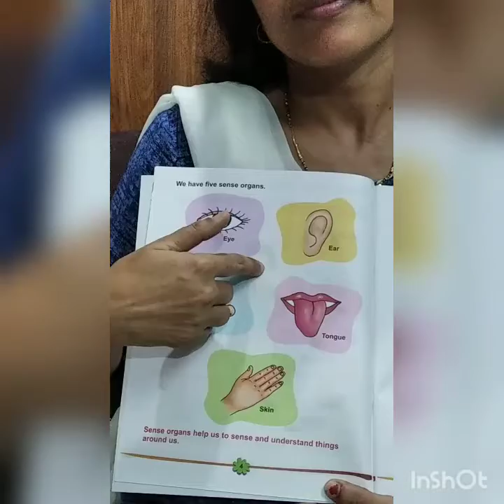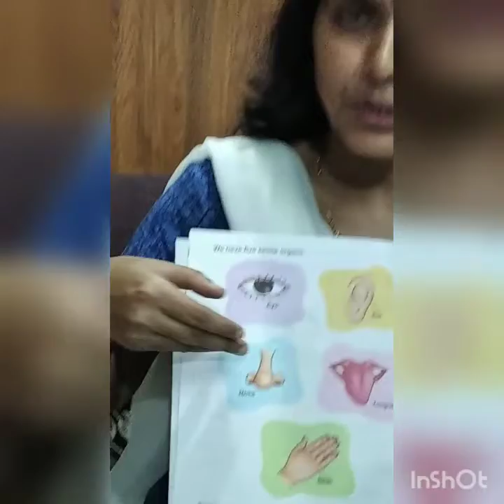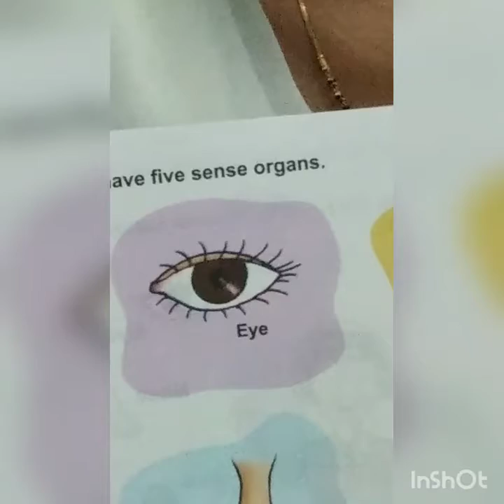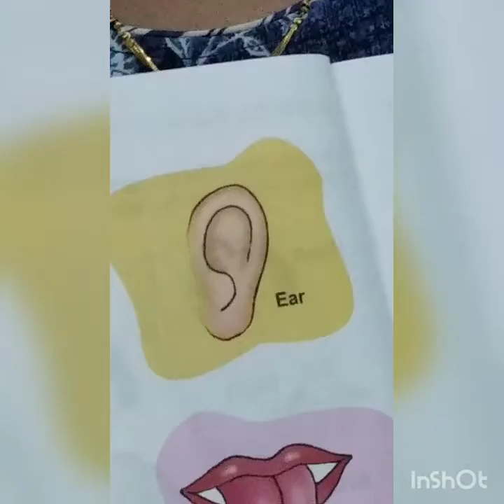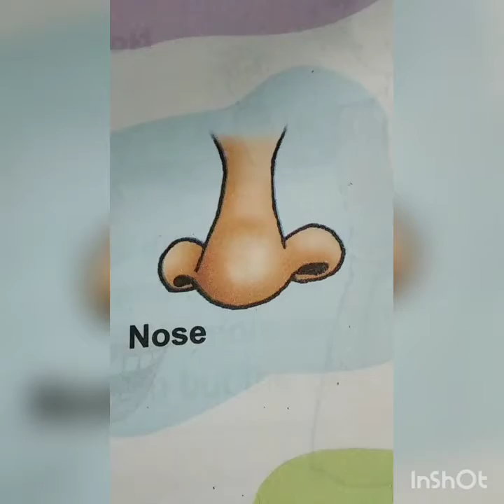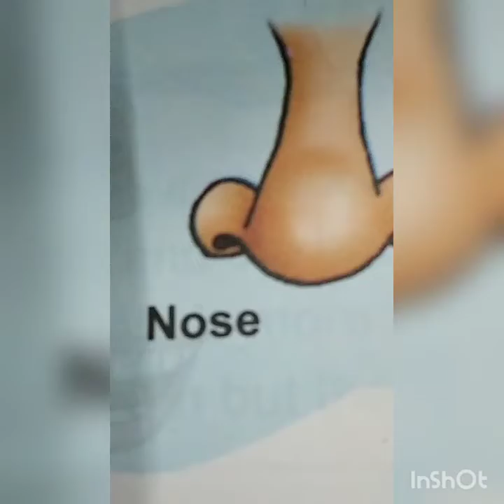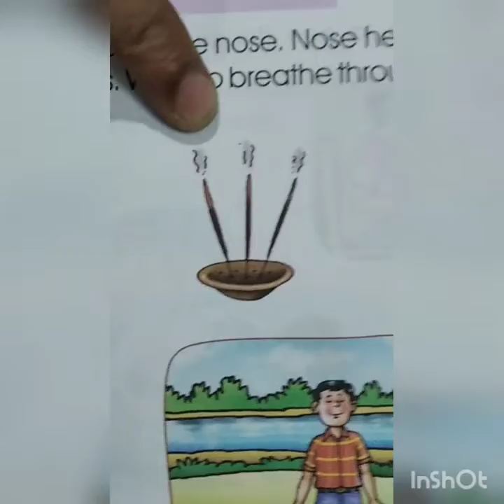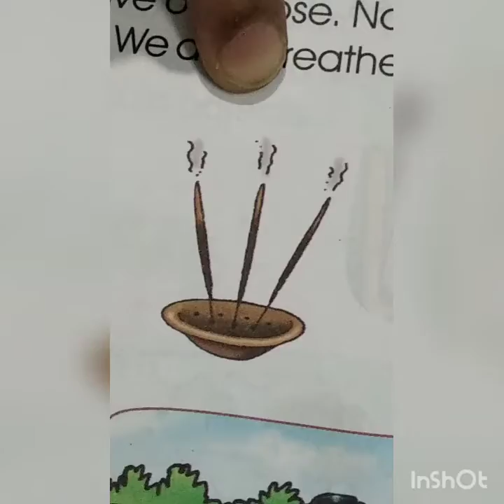Sense organs class 2